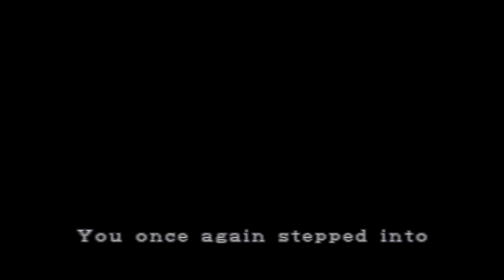Resident Evil 2 P26 Stupid Ink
Had my mic volume to low